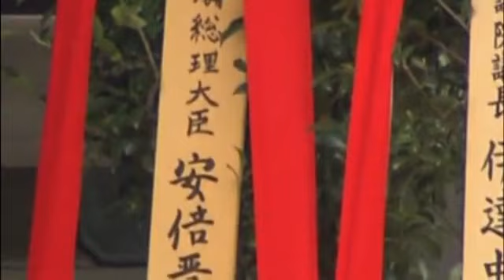Shinzo Abe et les députés font des offrandes au sanctuaire de Yasukuni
Le Premier ministre japonais Shinzo Abe a envoyé des offrandes, des "masakaki", au sanctuaire controversé de Yasukuni qui rend hommage aux morts des guerres. Un ministre du cabinet et plus de 90 députés ont aussi fait la visite au sanctuaire pour le rituel printanier vendredi.